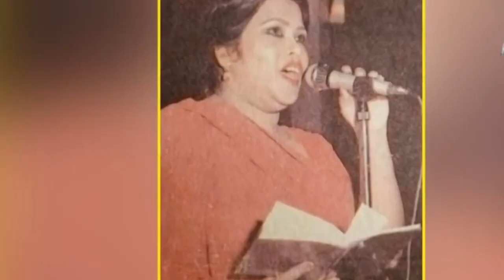Mehnaz Begum Pakistani Legend Singer Untold Story | Journey to the end | Biography